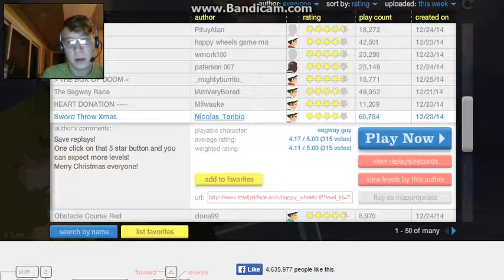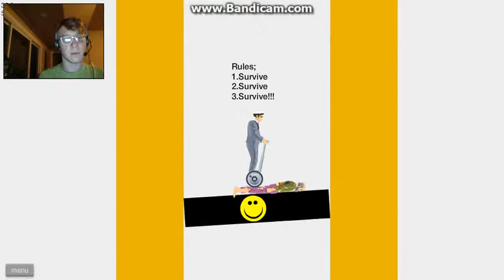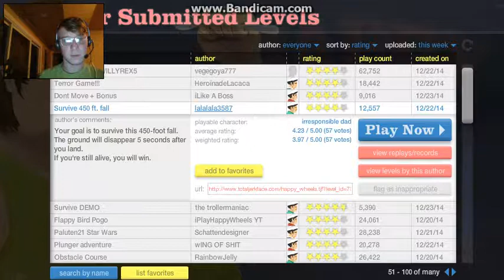Joseph plays happy wheels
Happy Wheelssssss